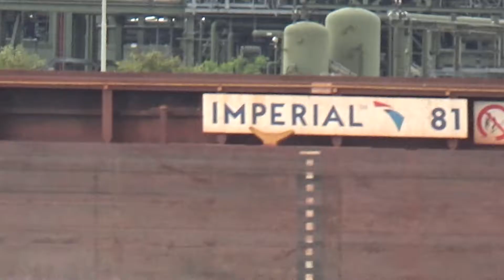SHADOW Inland, Pushtow, one cargo barge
ENI:  02008430
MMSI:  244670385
Call Sign:  PF2307
Flag:  Netherlands [NL]
AIS Vessel Type:  Cargo
Gross Tonnage:  -
Deadweight:  -
Length Overall x Breadth Extreme:  130m × 12m
Year Built:  -
Status:  Active